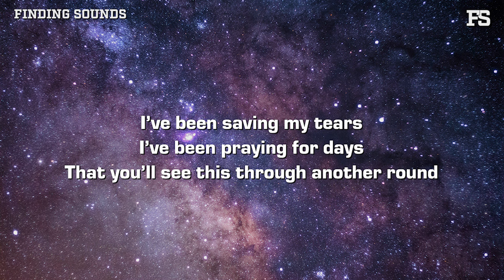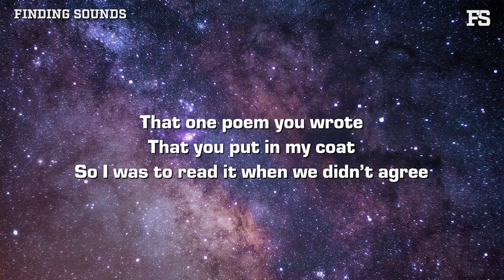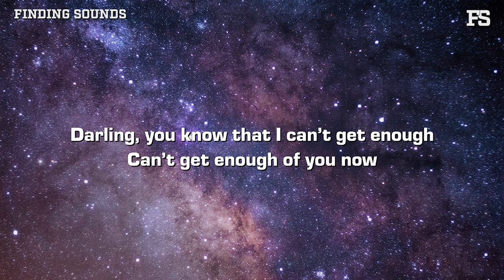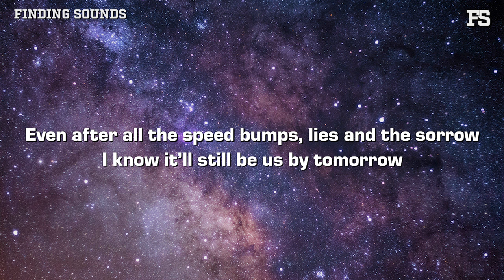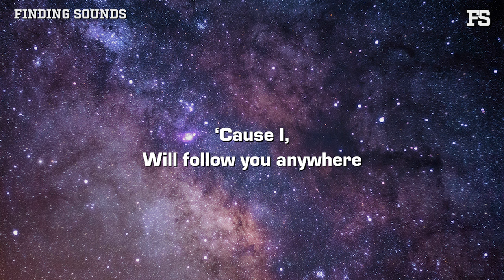fawlin & Bangers Only - Follow You Anywhere (Lyrics)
Lyrics:

I’ve been saving my tears
I’ve been praying for days
That you’ll see this through another round

Been staying up till it’s late
Thinking ‘bout my mistakes
Can you say something, just anything now

Oh, we’ve been stuck here in a rut now

Hoping for a little luck now
Please hold on

‘Cause baby I,
Will follow you anywhere

And when I look into your eyes
I know we’ll make it there

Even after all the speed bumps, lies and the sorrow
I know it’ll still be us by tomorrow

Memories that we shared
They can never compare
You were laying here right next to me

That one poem you wrote
That you put in my coat
So I was to read it when we didn’t agree

I’m falling, I’m falling, how can I get up?
God knows I’ve given it all

Darling, you know that I can’t get enough
Can’t get enough of you now